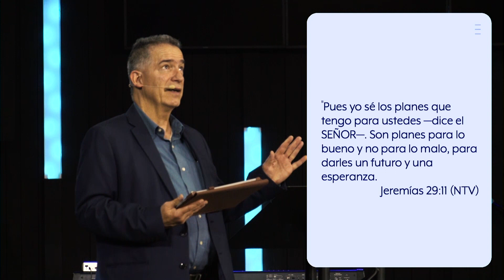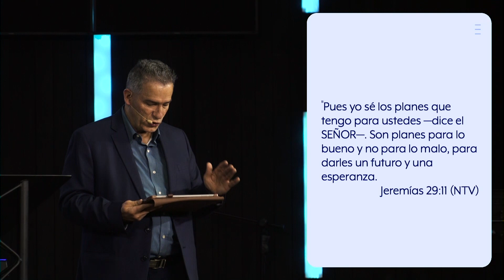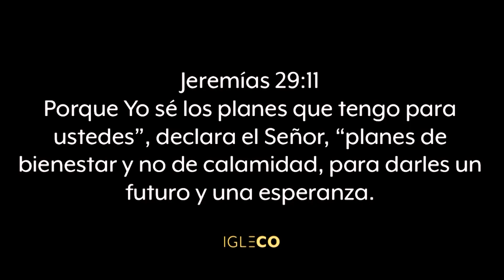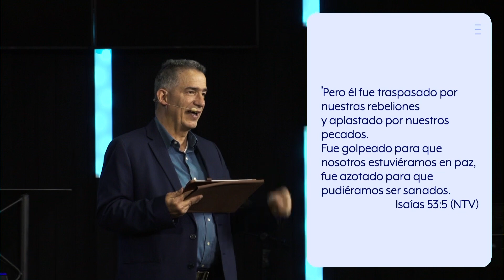Venciendo los 7 temores grandes de la vida | IGLECO | Pastor John Romick